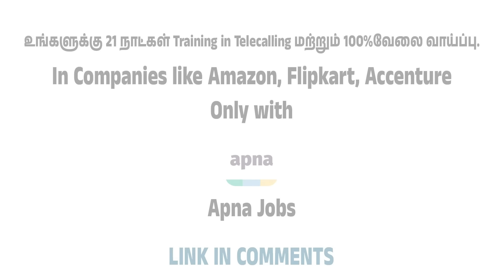பிரிந்த கணவர், சொல்ல கூச்சப்பட்டேன்! | Mom Suffering | Kamala Rani | @momfluencer | Josh Talks Tamil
இன்றைய இளைஞர்கள் மத்தியில் கூல் அம்மா என்று அழைக்கப்படுபவர் கமலா ராணி. பிரணவ் மற்றும் சினேகா ஆகிய இருவரின் தாயாக இருந்து, அவர் தனது வாழ்க்கையின் சொல்லப்படாத கதையை விவரிக்கிறார். 19 வயதிலேயே திருமணமாகி, இளம் வயதிலேயே குடும்பம் முழுவதையும் இழந்தார். இதையெல்லாம் மீறி, தன் இரண்டு குழந்தைகளுடன் எவ்வளவு மகிழ்ச்சியாக வாழ்க்கையை நடத்திக் கொண்டிருக்கிறார் என்பதை நம்முடன் பகிர்ந்து கொள்கிறார். ஒரு Mom Suffering என்ன என்பதை positive ஆக Kamala Rani இந்த வீடியோவில் பகிர்ந்துள்ளார்.

@momfluencer  is known as the cool mom among today's youth. Being a mother to Pranav and Sneha, she narrates the untold story of her life. Married at the age of 19, he lost his entire family at a young age. Despite all this, she shares with us how happy she is with her two children. mom influencer, just banana and Shenolic.

உங்களுக்கும் இதே போல தடைகளை வென்று, சாதிக்க வேண்டுமா? உங்கள் பேச்சு திறமையும், ஆங்கிலத்தையும் வளர்த்து தன்னம்பிக்கையை மேம்படுத்திக் கொள்ளுங்கள் Josh Skills App மூலம். Install now

 India's best spoken English course is now in Tamil! Learn grammar, vocabulary and personality development tips with real-time live practice.

Watch one of the best Tamil motivational videos in Josh talks Tamil, which would inspire many people in Tamil Nadu and also the Tamil people living around the world. Tamil movies and the Tamil film industry have impacted and brought in Tamil motivation through many stories but this story not just gives the answer to change your perspective on utilizing every opportunity for better living but also learnings that anyone can follow to believe in you and your goals. This story will help you to plan on a simple way to begin the process of possibility within you and also will help to battle your impossibilities. This Tamil motivation talk will change your Life and not just intrudes with inspiration but also will make you start executing the plans that you have made to achieve both short-term and longtime changes that you expect for a Better Life in society.

Josh Talks collects and curates the most inspiring stories of India and provides a platform to showcase them. Speakers from diverse backgrounds are invited to share their stories, highlighting the challenges they overcame, on their journey to success, and realizing their true calling.

All of the views and work outside the pretext of the video, of the speaker, is his/ her own, and Josh Talks, by any means, does not support them directly or indirectly and neither is it liable for it. Viewers are requested to use their own discretion while viewing the content and focus on the entirety of the story rather than finding inferences in its parts. Josh Talks by any means, does not further or amplify any specific ideology or propaganda.